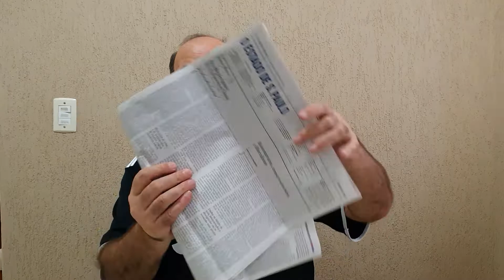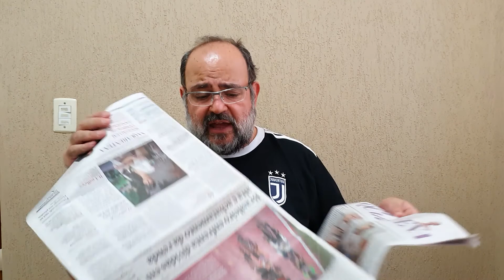O embate das grandes potências. Jornal do Mazza (Atualidades 1.100)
Com o novo governo dos EUA os embates com a Rússia e China aumentaram.

Fontes:
- "As relações entre EUA, Rússia e China" por Paulo Roberto da Silva Gomes Filho no O Estado de S. Paulo, edição 46.563 de 12 de abril de 2021;
- "A Guerra Nas Sombras: Operações Secretas da Rússia e da China para Derrotar os Estados Unidos" por Jim Sciutto, Alta Books.

Ilustração:
- EUA em embate com tiranias

Apoio:
- Sonnora Audiovisual (@sonnoraaudiovisual)

Agradecemos profundamente os carinhos de:
- Caio Souza que nos apoia (desde 08/03/21) pelo Apoia-se;